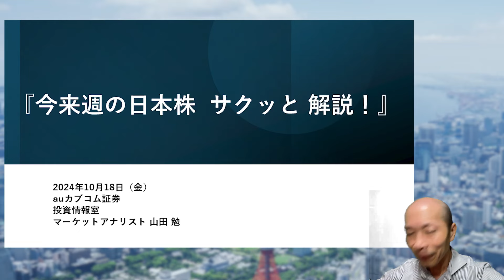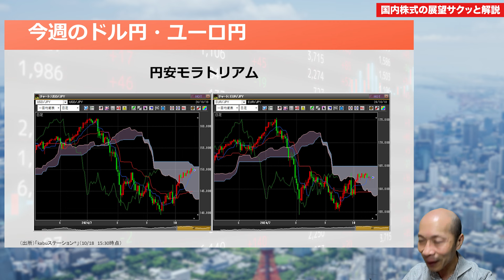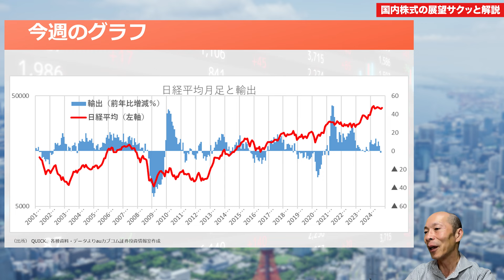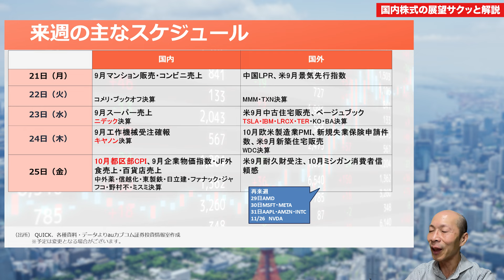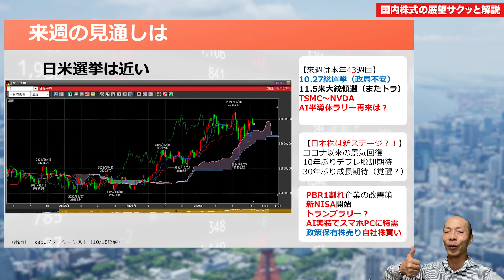「決算発表シーズン開幕！今週の相場振り返りと注目ポイントを解説」山田勉のサクっと解説！（2024年10月18日号）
今週の相場を振り返りつつ、いよいよ始まる決算発表シーズンに注目が集まっています。今回は、株価に影響を与える注目ポイントをピックアップし、与党の苦戦が続く総選挙や欧米経済の利下げ動向、さらには円安のモラトリアムが150円付近で続く状況について詳しく解説します。

【主な内容】
✅ 今週の相場振り返り
✅ 総選挙後の日経平均株価の動向
✅ 決算発表シーズンにおける注目企業とその影響
✅ 欧米経済の利下げと日本市場への影響
✅ 円安モラトリアムとその先行き

マーケットの最新トレンドを押さえ、来週以降の投資戦略に役立つ情報をお届けします。どうぞ最後までご覧ください！

0:00 オープニング
0:13 今週の相場振り返り
1:12  円安モラトリアムと今後の展望
2:04  今週のグラフ
3:06  来週の主なスケジュール
4:36  来週の見通しは

講師：auカブコム証券　投資情報室　マーケットアナリスト　山田 勉

・当社お取扱商品の手数料等およびリスクの詳細については、契約締結前交付書面、上場有価証券等書面、目論見書、約款・規定集および当社ホームページの「ご投資にかかる手数料等およびリスクについて」（ ）や取引ルール等をよくお読みの上、投資の最終決定はご自身のご判断と責任でおこなってください。